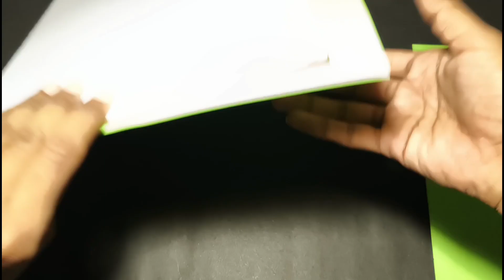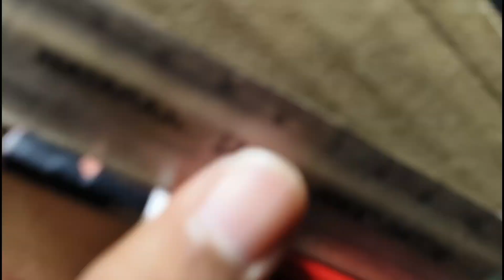Renewable energy house model for school,Renewable energy house model project,Science project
In this video we are making a working model project of solar power renewable energy project at home with the help of a cardboard and solar panel. This project is very easy to make at home with the help of our video.

If you are searching for a science project for your school science exhibition then this project is excellent for you .

Material Required ⬇️

Led light =
Solar Panel =

How to make renewable energy model

Renewable energy project model for school

Renewable energy house model

Renewable energy house model for school

Renewable energy house model project

Solar energy science model for school

Renewable energy science model for school

renewable energy working project

Renewable energy projects model

Renewable energy sources school model

renewable energy projects

Solar energy science project

Science project

Solar energy

green energy